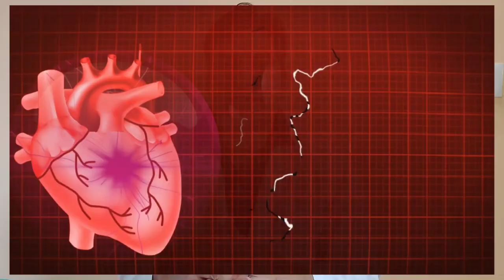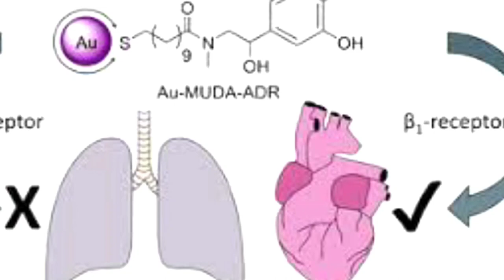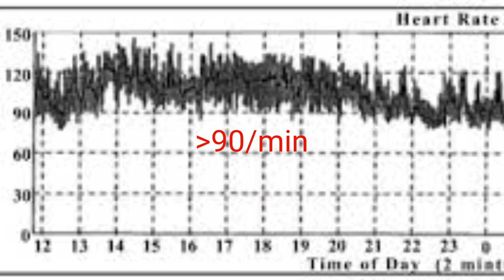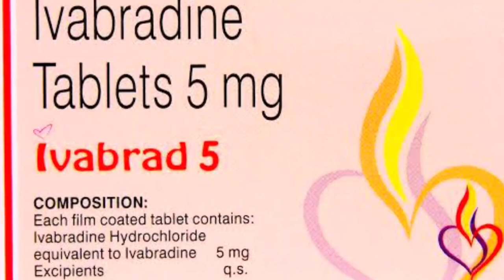Fast heart beat l Inappropriate Sinus Tachycardia/ फ़ास्ट हार्ट बीट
Hello friends
Myself Dr Nagendra thalor interventional cardiologist
Today in this video we will discuss about inappropriate Sinus Tachycardia
Definition
Cause
Symptoms
Diagnosis
Treatment
Best medicine for treatment ( ivabradine)
Thanks
Please note :this video is for information and knowledge purpose only before any medicine and query consult with doctor
Thanks